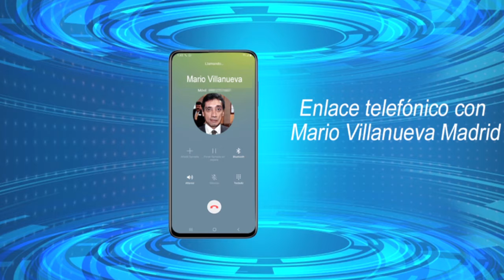Cápsula 12 Entrevista Mario Villanueva / Opiniones